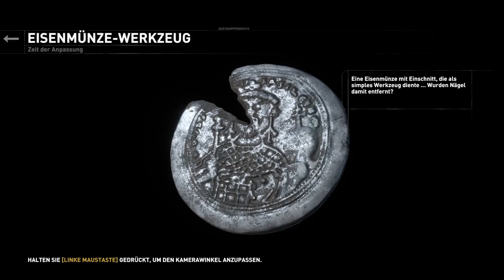Let's play RISE OF THE TOMB RAIDER (PC | Blind) #032 - Der Turm im Tal - by Paxis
Viel Spaß!